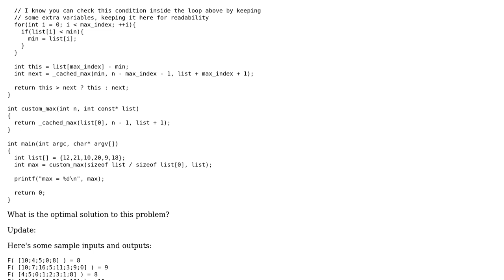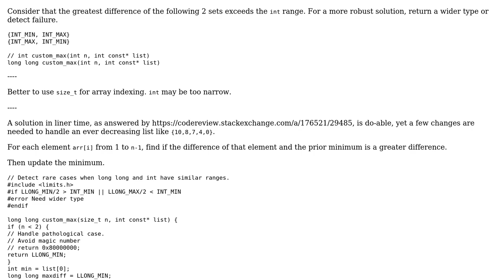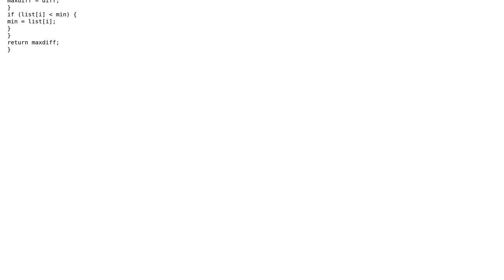Code Review: Greatest difference between numbers in list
With thanks & praise to God, and with thanks to the many people who have made this project possible! | Content (except music & images) licensed under CC BY-SA | Music | Images & others | With thanks to user Douglas user chux - Reinstate Monica and the Stack Exchange Network Trademarks are property of their respective owners. You are responsible for your own actions.